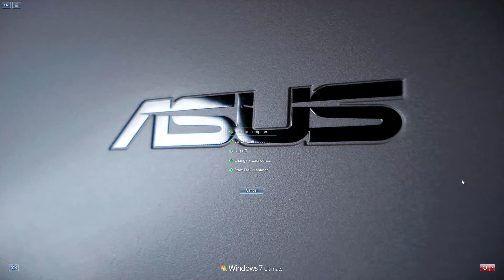Rise of the Argonauts - Part 8 Mycenae